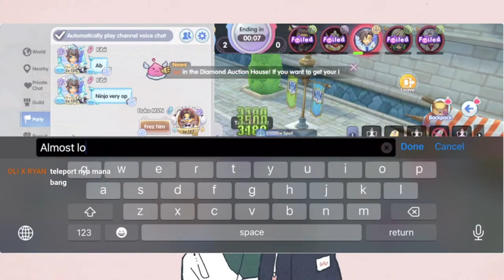LV 130 vs LV 91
ROX Server : Odin - Valhalla
RIOT ID : MAVIN#pro